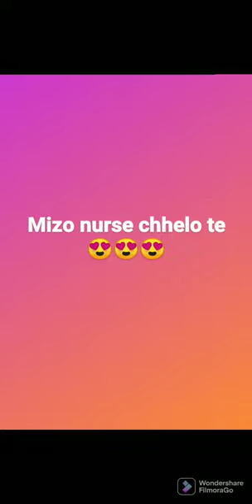Mizo nurse hmeltha zual😍😍😍2022 new video